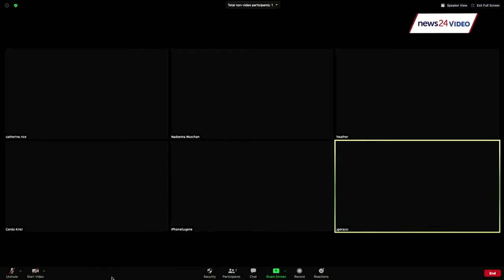WATCH LIVE | Frontline: Is it safe to send your kids to school?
News24 will be hosting an exclusive Q&A session with a panel of five leading experts on Wednesday morning, to provide some clarity on whether or not it’s safe for parents to send their children back to school.